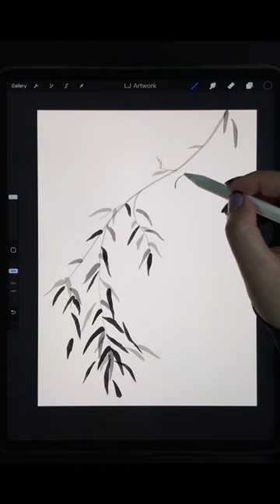Panda Inking drawing | Draw With iPad Procreate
Draw panda bear in sumi-e style  - Procreate iPad Pro Drawing - Digital Drawing and Illustration